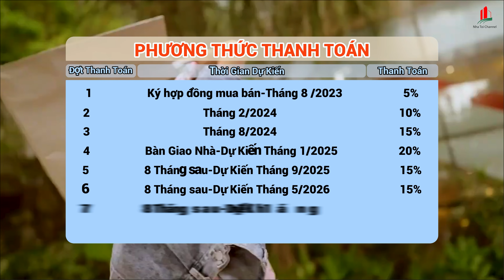Sự Kiện Khai Trương Aeon Sora Garden SC Và Dự Án Triển Vọng Artisan Park TP Mới Bình Dương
-Được bắt đầu thi công vào tháng 3 năm 2022 với diện tích 19.863m2 cao 4 tầng với đa công năng bao gồm siêu thị, khu mua sắm, khu vui chơi giải trí, khu ẩm thực, rạp chiếu phim và còn nhiều loại hình khác
-Với sự tăng trưởng nhanh về kinh tế của Thành Phố Mới Bình Dương và tỉnh Bình Dương, nối liền liên kết một thể với khu Sora Garden 2 lân cận và chiến lược phát triển theo từng giai đoạn Aeon sora Garden SC hướng tới việc trở thành một trong những khu thương mại phức hợp lớn nhất tại miền Nam.
-Cùng theo đó là rất nhiều dự án của các tập đoàn, chủ đầu tư lớn đã được triển khai và xây dựng tại Tp mới Bình Dương để đáp ứng sự phát triển vượt bật và dân cư ngày một đông đúc tại đây, tiêu biểu có thể kể đến dự án ARTISAN PARK chủ đầu tư GAMUDA LAND một chủ đầu tư lớn có trụ sở chính tại Malaysia
-Hãy nhanh tay sở hữu cho mình một căn tại dự án Artisan Park nhé!
-Cảm ơn anh chị đã theo dõi!